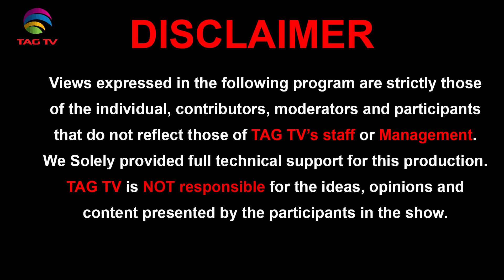Would Article 35A abolish? ISI meddling in Pak Senate Motion? Prime Time with Anis Farooqui